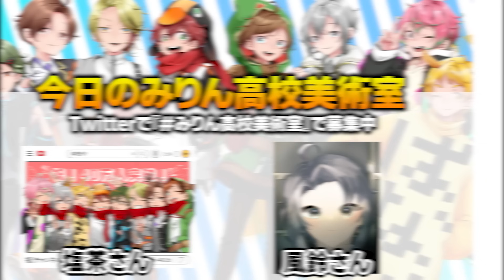『オブンガ』が30体追ってくるホラーゲーム鬼ごっこ【GMOD】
30体の顔面から逃げて脱出せよ！🔥
GMOD動画が好評なので新しい企画考えました✨
やって欲しいことなど募集中ですよろしくお願いします👍

【GMOD動画好きな人におすすめの再生リスト！】

💚LINEスタンプ💚
※LINEショップで『ゆきやがくめん』と調べても出てきます！

🎞️がくめん切り抜き募集中！(許可いりません)
YouTube、Tiktokなど切り抜いて投稿してください！